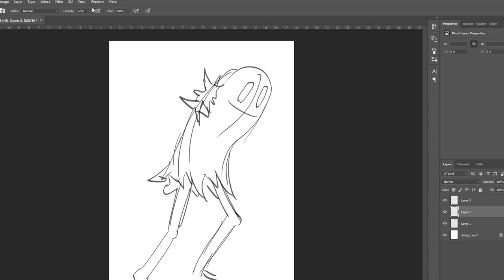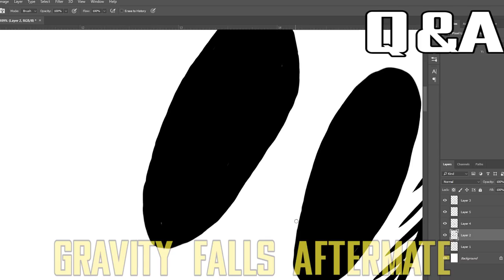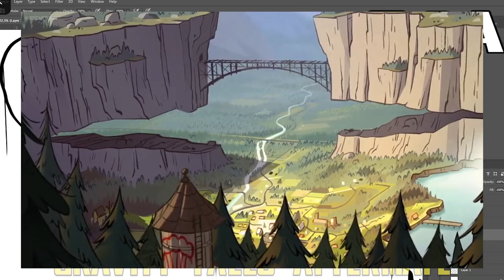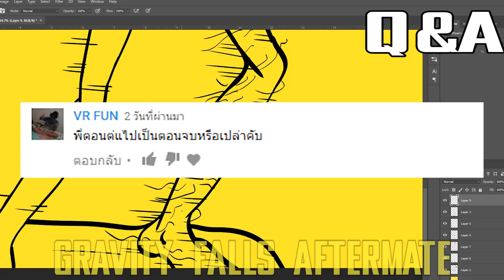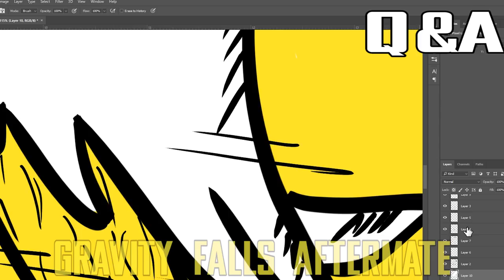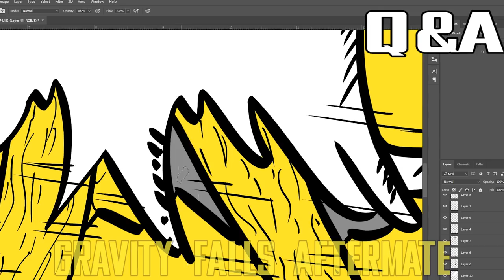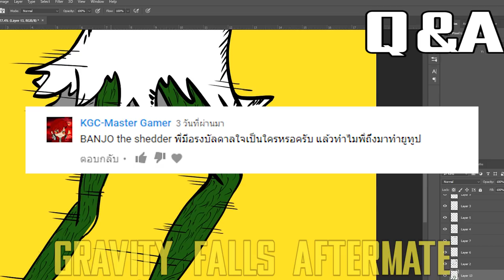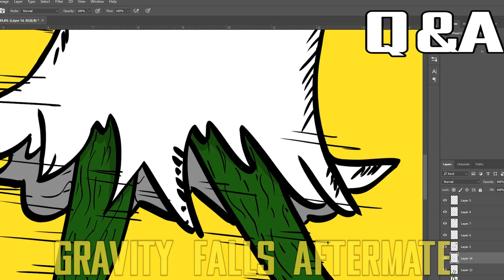Q&A gravity falls aftermath